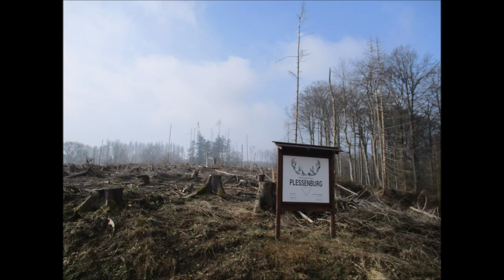Ilsenburg; Wilder Harz im Nebel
Unterwegs im schönen Harz, auf einer Wanderung durch die wilde Natur. Aber das Wetter dort ist unberechenbar, gleich dem Leben selbst.